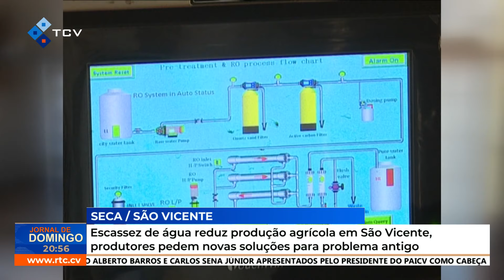Escassez de água reduz produção agrícola em São Vicente, produtores pedem novas soluções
Escassez de água reduz produção agrícola em São Vicente, produtores pedem novas soluções para problema antigo
RTC Online. Aqui, você está em Cabo Verde!